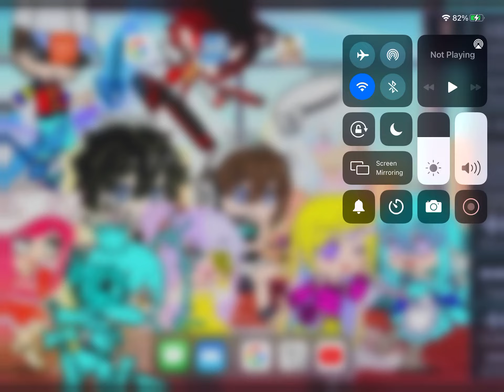Concept part 3 (it won’t be a mod)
Sorry again